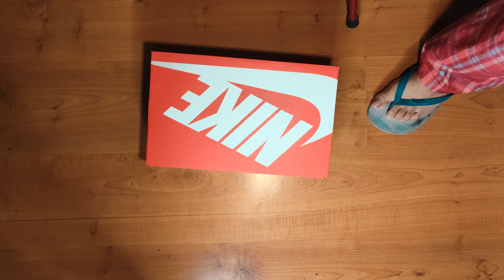DUNK LOW SP